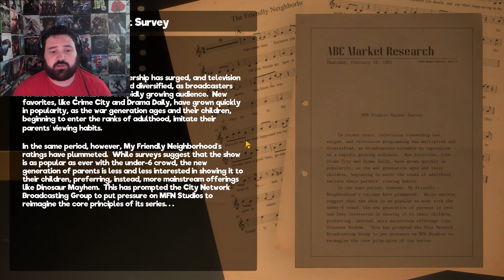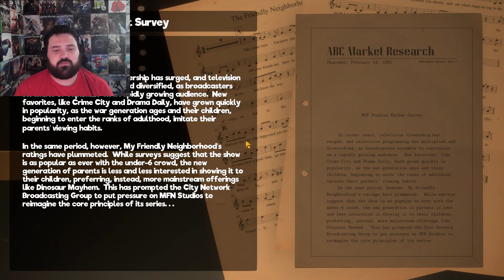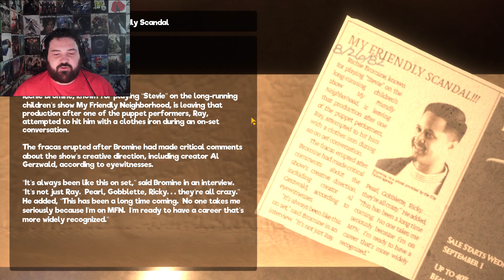PUTTING DOWN THESE STICHED DOGS!!! -- My Friendly Neighborhood -- Ep 6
Welcome to episode 6 of My Friendly Neighborhood!

NoNo does a lot of backtracking in this episode so that he can find some new components needed to pry open the glued elevator doors, he also meets some new challenging puppets.

Please tell me what you thought of this episode down in the comments below, as well as what games you would like to see come to the channel next!